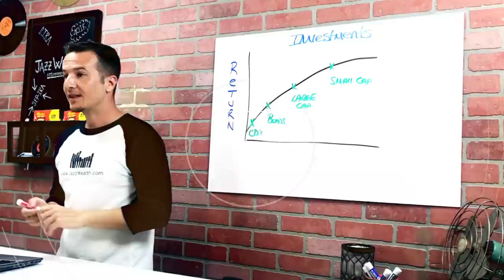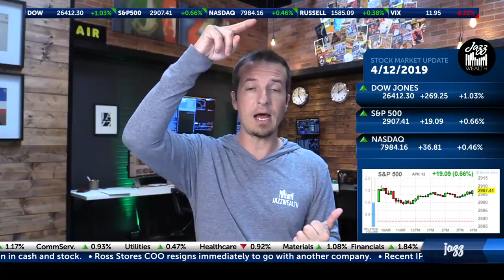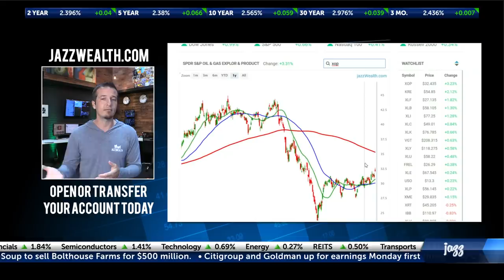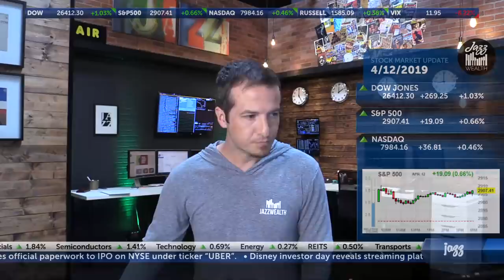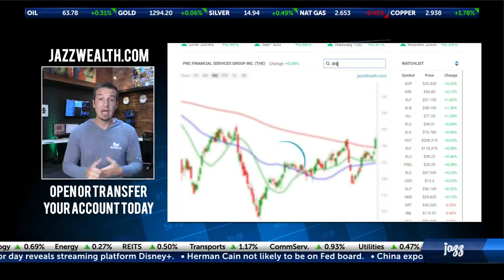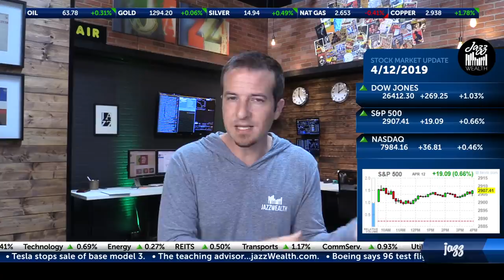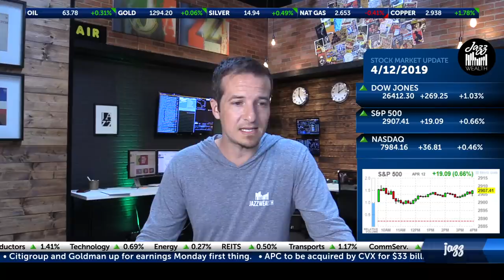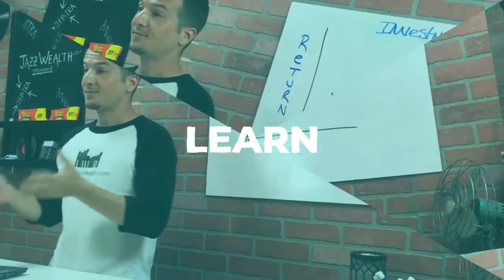🚀 Stock market blasts off on earnings reports | The Closing Beat 🎵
Here's a look at what investors were focused on today:
The markets blasted off today starting with a strong move overnight thanks to China export numbers coming in much better than expected. The rally continued the rally on the U.S. open as the banks which reported earnings mostly reported better than expected. The Dow closed higher by 269 thanks to a double digit gain in Disney (NYSE: DIS). The S&P 500 added 19 and the Nasdaq closed higher by 36.
Next week the earnings season continues to get underway with a report from Goldman Sachs (NYSE: GS) and Citigroup (NYSE: C).
Sector News
Financials broke above the 200 day moving average in a more convincing way today thanks to banks earnings being mostly positive. The financials have struggled to break out of a range in the short term. The (NYSE: XLF) popped higher to the $27.50 resistance area today where it sold off once again. Investors will look towards Monday’s earnings from Goldman Sachs (NYSE: GS) as well as Citigroup (NYSE: C) for more support in the short term.
Regional Banks (NYSE: KRE) also got a boost today thanks to PNC Bank’s earnings which came in better than expected. The regional banks have been looking for a catalyst to break above a congested area of resistance and today could have been the start of that effort.
Semiconductors (NYSE: SMH) broke to new highs today in more of a broad based rally. The SMH is now higher by about 30% on the year, having completely erased all of Q4 losses.

Stock News
JP Morgan (NYSE: JPM) shares were sharply higher today as the company reported earnings that came in a whopping 30 cents better than expected. Revenue was also higher than expected as the company continues to see growing success in their consumer banking efforts. Investment banking was also a strong area for the company in the first quarter as well. Shares broke out of a recent range, back above the 200 day moving average. For the year the stock is now higher by about 13%.
Wells Fargo (NYSE: WFC) shares tumbled today as the company painted a slowing income outlook going forward. This overshadowed earnings which came in better than expected by 11 cents as well as revenue which also beat. Credit card transactions were one bright spot, coming in higher by 5% along with auto loans which grew 24% year over year. The comments from the CFO about net interest income falling by 2% were all investors needed to sell shares.
PNC (NYSE: PNC) shares were higher on the day as the company reported earnings that were as Wall Street had expected along with revenue which came in slightly better than expected (+4.3%). Higher interest income was a focus which was higher overall.